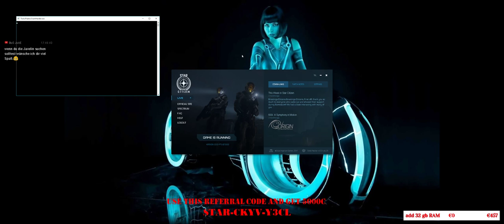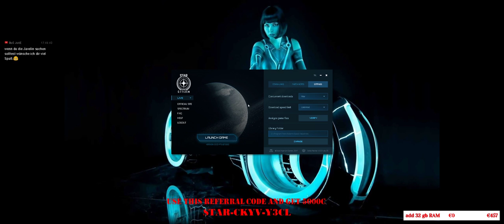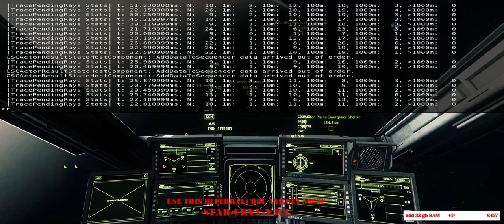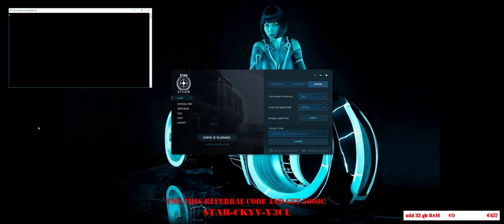Let´s Play Star Citizen 3.0 PTU / ultra wide/ #003.1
Have fun with the stream and ask if you need something to know
Habt spass beim Stream und fragt wenn Ihr was wissen wollt

Use this Code for 5k ingame cash: STAR-CKYV-Y3CL